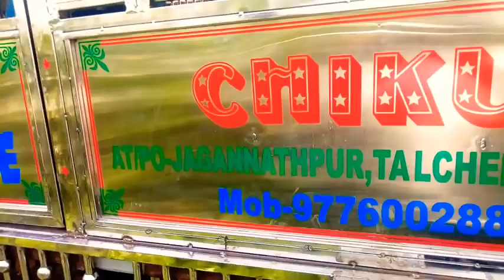ajeet b.k.t 7607015669